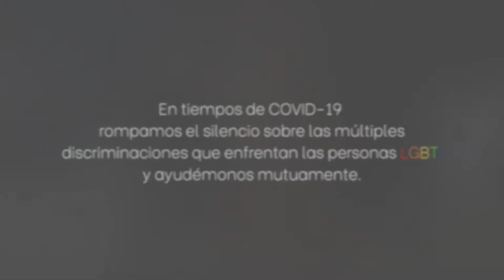Tamara Adrián | RompamosElSilencio IDAHOBIT 🏳️‍🌈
La Dip. Tamara Adrián es la primera miembro transexual y lesbiana de la Asamblea Nacional de Venezuela. Ella rompe el silencio en conmemoración del Día Internacional contra la Homofobia, la Bifobia, el Intersexismo y la Transfobia (IDAHOBIT, por sus siglas en inglés).